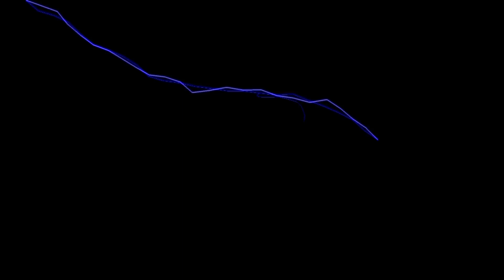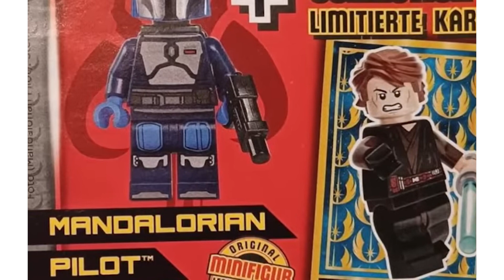LEGO STAR WARS 2024 CLONE TROOPERS VS DROIDS BATTLEPACK FAKE LEAKS, 2024 FOILPACK LEAK, AND MORE!!!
Hello everybody it's me The_Lego_Dude and in today's video I will be talking about some recent fake leaks which have been going around about the Clone Troopers vs Droids battlepack releasing in January 2024. With us being so close to release a bunch of these fake leaks are probably going to go around, so I'll work to debunk them where I can until we get the actual leaks. As of now the only actual picture of something from the Clone Troopers vs Droids battlepack is the picture of the Octuptarra Magna Tri-Droid I talked about a week ago.